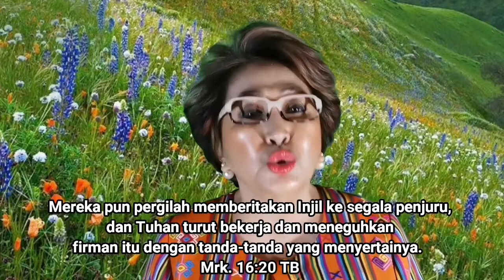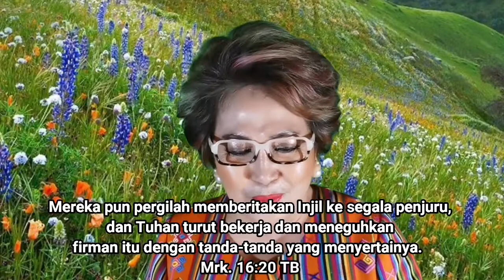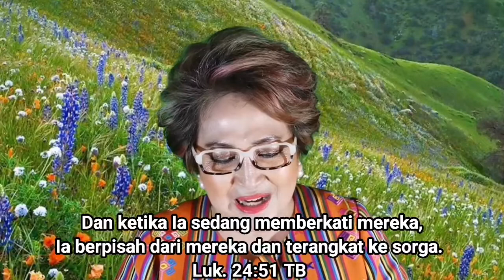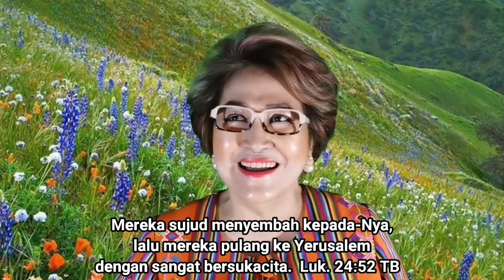Tuhan sedang memberkati kita 🙏EstherKandou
Lalu Yesus membawa mereka ke luar kota sampai dekat Betania. Di situ Ia mengangkat tangan-Nya dan memberkati mereka. Dan ketika Ia sedang memberkati mereka, Ia berpisah dari mereka dan terangkat ke sorga.
Luk. 24:50‭-‬51 TB